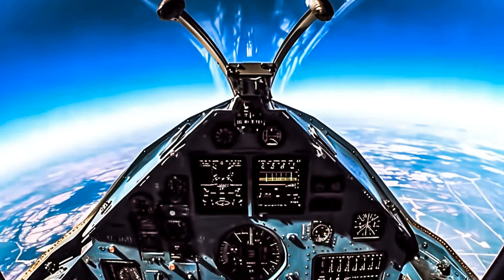Bass Boosted EDM Music Mix, Top Tracks for Your Car Subwoofers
Car-Music Playlist Mix made with Love by CarCruisinMusic Youtube Music Channel:
00:00:00  |  01. Golden Ghast - Voodoo
00:02:14  |  02. Miadam - Sunset
00:05:08  |  03. BAD NiNJA - Tripping
00:07:48  |  04. Otilia - Adelante (Vladof Dj Remix

We have songs for car like 'Golden Ghast Voodoo' in bass boosted music style. For 'Miadam Sunset' song title we added a wonderfull car bass music in a bounce electro house genre. Best EDM car music also for bass boosted 'Tripping' song. These four of bass boosted songs for car inside the music playlist are choosed from the best of EDM car music electro house, bass boosted speciallly for carmusic. The fourth song of the music playlist mix is 'Adelante (Vladof Dj Remix' and have an extreme powerfull bass for new car music mix style of 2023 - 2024. Enjoy our best music car bass music boosted and best electro house music mix.